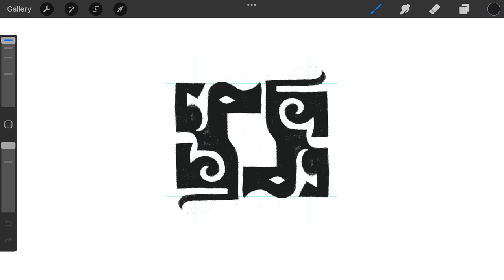Rhinos Tattoo logomark design process credit: @anhdodes - Anh Do - logo designer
Rhinos Tattoo logomark design process

Ideas and inspirations: rhino, rhinoceros, animal, wildlife, nature, savanna, tattoo, black, dark, twin, double, etc.